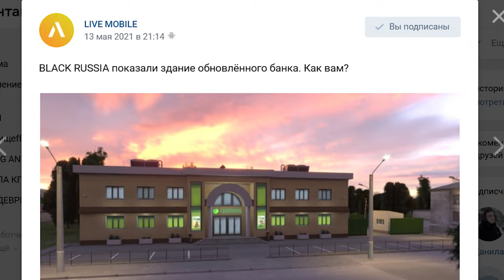КАК BLACK RUSSIA САМОЙ ОТ ЭТОГО НЕ СТЫДНО?!! CRMP ANDROID